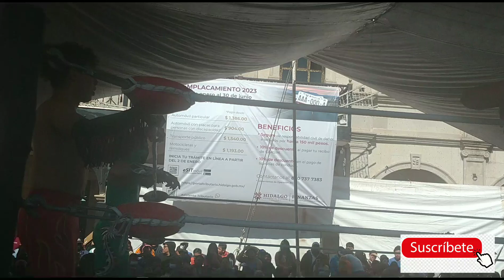Técnicos vs Rudos. lucha libre en Actopan Hidalgo.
Lucha inicial del día de reyes.